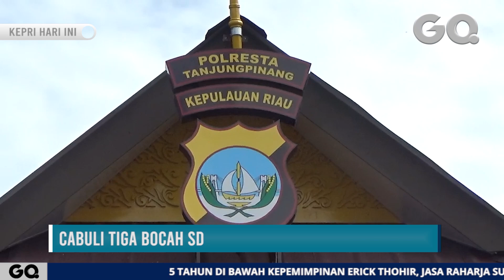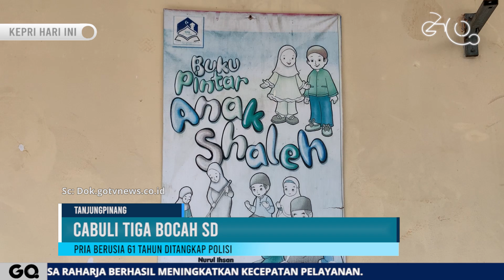Cabuli 3 Bocah SD, Pria Usia 61 Tahun Ditangkap Polisi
GOTVNEWS, Tanjungpinang - Satreskrim Polresta Tanjungpinang menangkap seorang pria paruh baya inisial S atas kasus dugaan pencabulan terhadap tiga orang bocah Sekolah Dasar.(San)